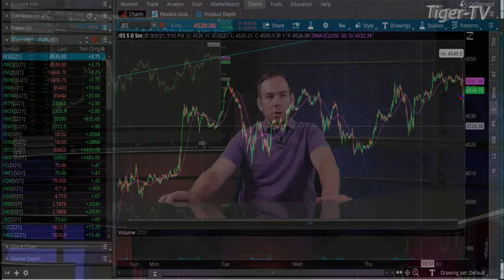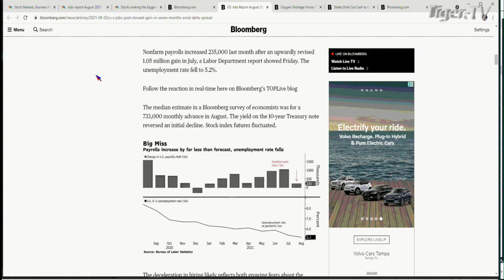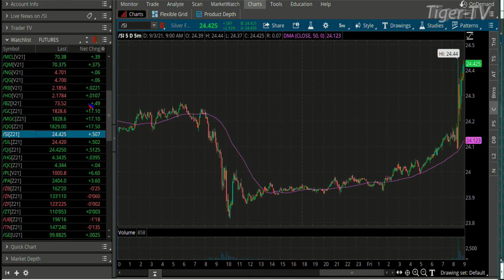September 3rd, 9AM Market Update on TFNN - 2021